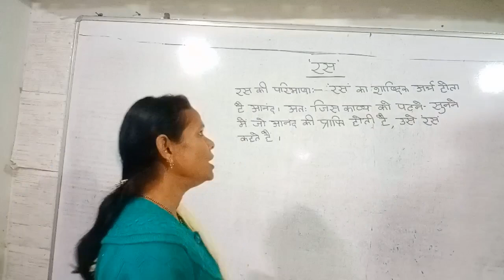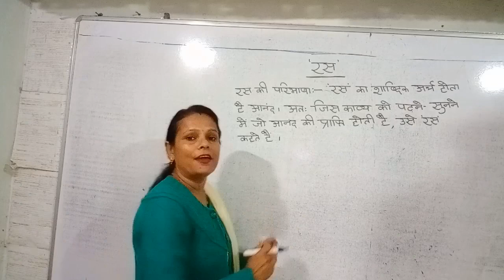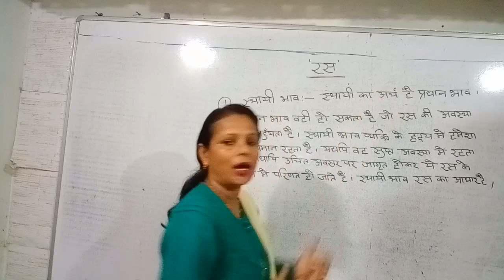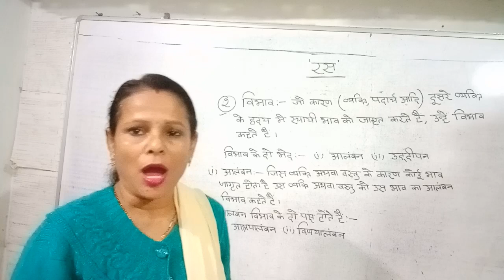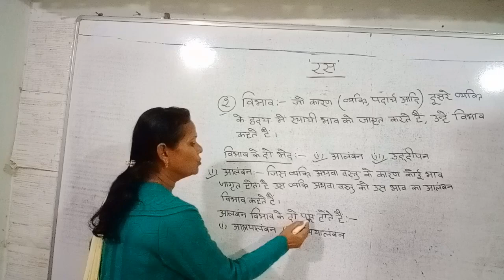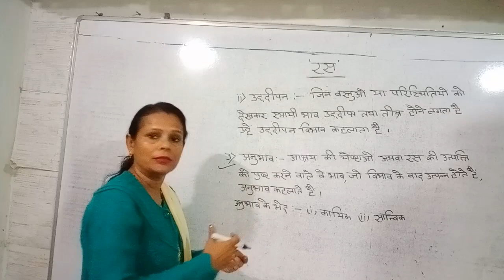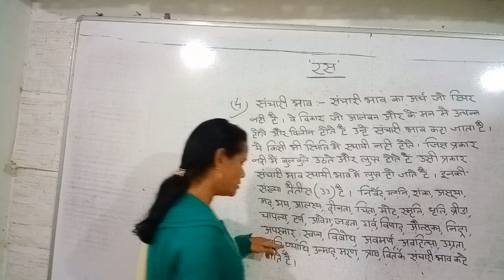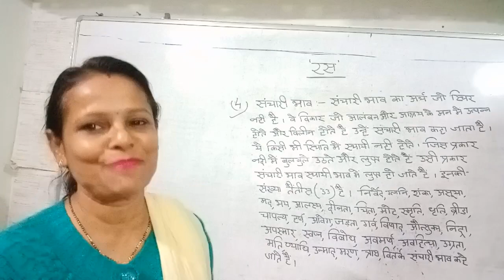रस और रस के अंग -स्थाई भाव, विभाव,अनुभव ,संचारी भाव- एकदम आसानी से समझे-class-10